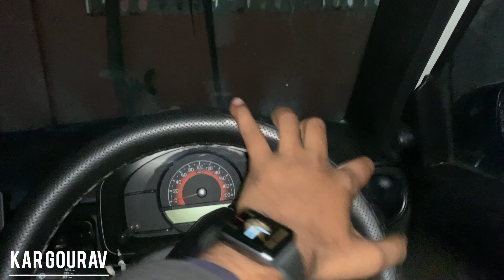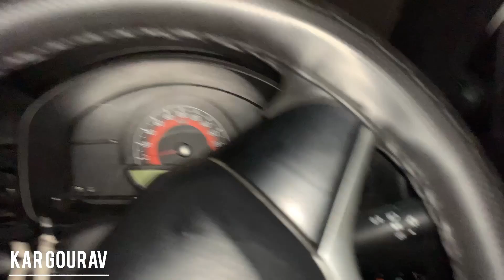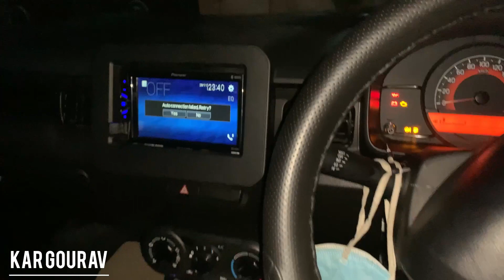ये लगवा तो ली पर अब पछता रहा हूँ !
Watch in this video:
I brought sunshade for my car because I Was face AC Cooling problem in summer but now I Realize that it is very harmful for me and my car.

Hello I am Gourav from Gurgaon (HR-26) study completed and now working in a company. Currently owning a Maruti Suzuki Ignis petrol 2021 BS6 Car information and modifications.

Bhai se baat karni hai toh aa jao instagram pe